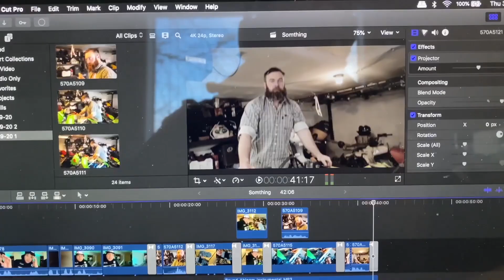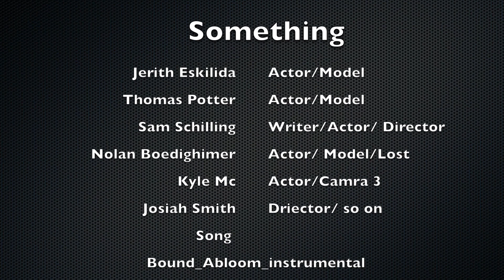Something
Credit to: Josiah Smith
Shown 9th in the 2020 inaugural Mammoth Film Fest, now known as the Very Good Film Fest. (order was decided alphabetically)

Submission Deadline for the 2021 Very Good Film Fest is January 8th, 2021